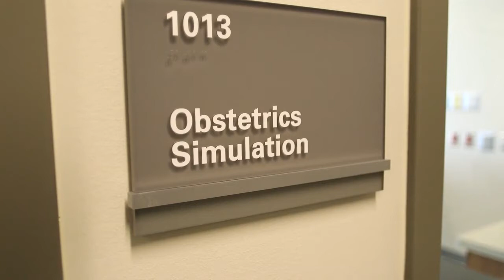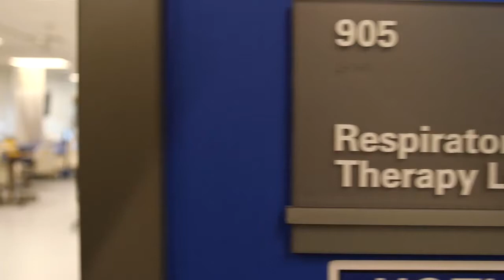The Topic: Interview with Evelyn Pena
Guest is Evelyn Pena, student in the HCC Coleman College Medical Assitant Program.